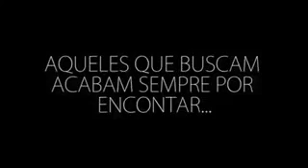21 de julho de 2014 9h09